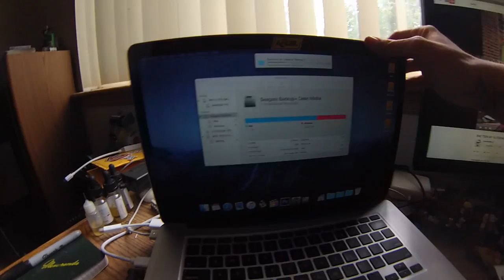Sunday Vlog Update S05E46